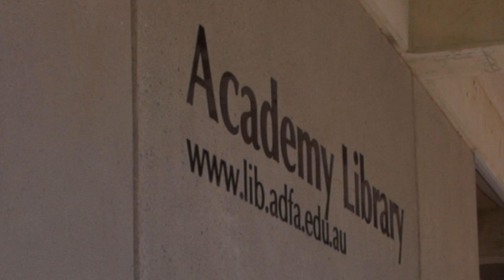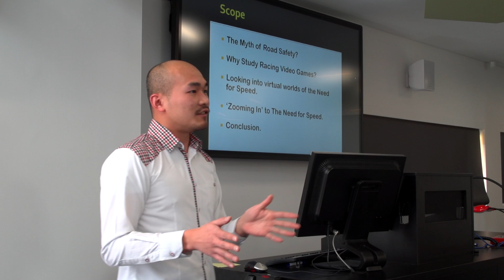PhD Profiles: UNSW Canberra (Domestic and New Zealand scholarships have Now Opened)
Australian and New Zealand Research Candidate Scholarships Are Now Open

We are excited to offer scholarships to Australian and New Zealand students seeking to study a research degree at UNSW Canberra. The scholarships comprise an annual stpend with a UNSW Canberra top-up.

UNSW Canberra is part of a significant research institution, and offers a supportive and stimulating environment for postgraduate research study. Gain all the advantages of studying with one of Australia's largest, well established and research intensive tertiary institutions. UNSW Canberra has the best university teacher-to-student ratio in the country.

Our campus is open to all students.